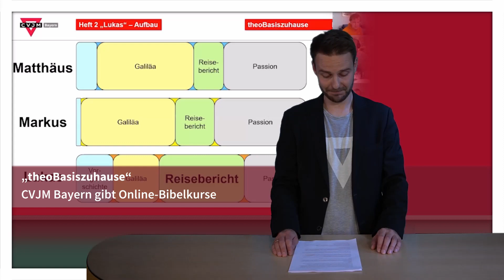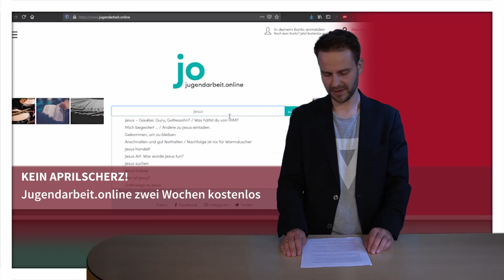YMCA in the Corona News CVJMzuhause | Die Show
Zur Primetime am Samstagabend haben wir am 6. Juni gemeinsam den 176. CVJM-Geburtstag des weltweiten YMCA gefeiert - und das als coole Livestream-Abendshow zu Hause am Sofa!
Hier nun das "verschollene" Video, das es aufgrund von technischen Problemen nicht in den Livestream geschafft hat.